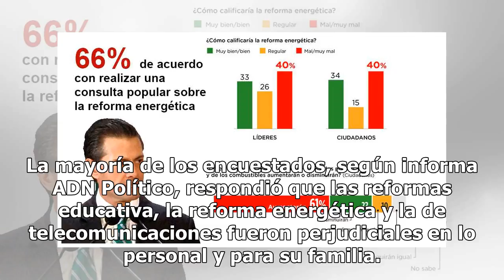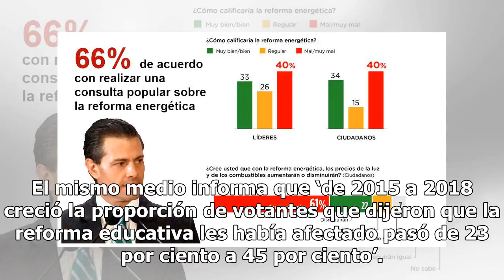Esta es la reforma de EPN que los ciudadanos más reprobaron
El actual presidente de México, Enrique Peña Nieto, se convirtió en una de las figuras políticas más polémicas a nivel nacional e internacional prácticamente desde su llegada a Los Pinos; sin embargo, probablemente una de las situaciones más controversiales desde sus inicios fue la reforma energétic...